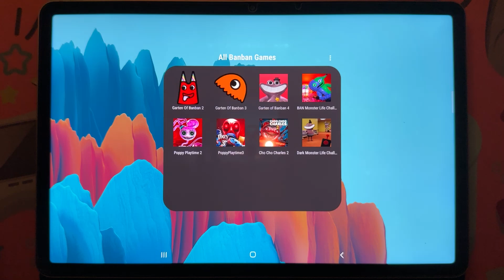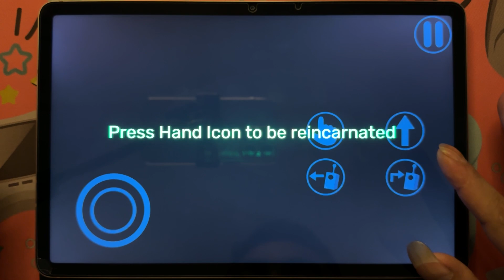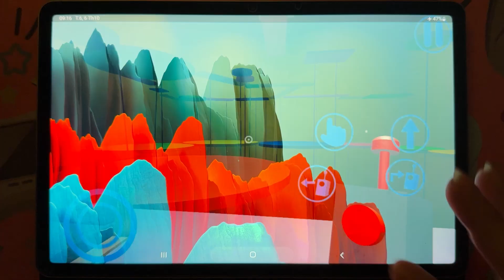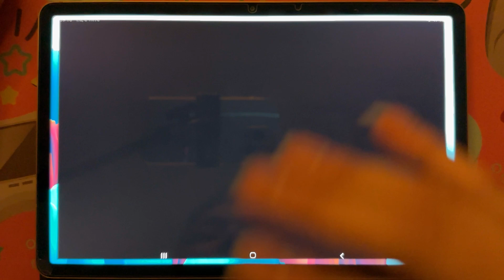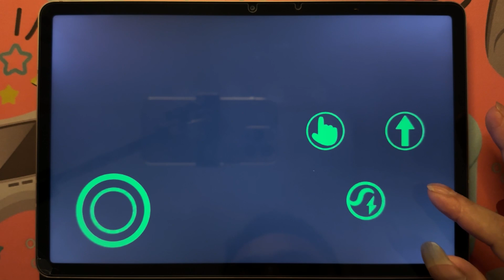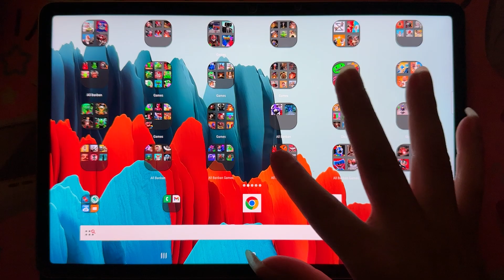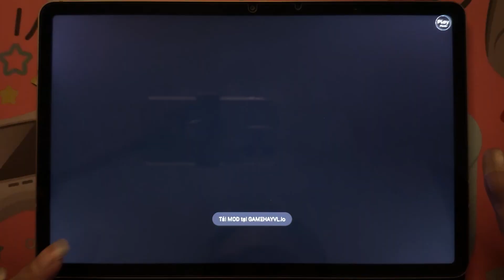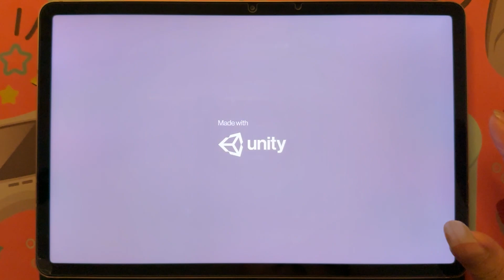Garten of Banban 2+3,Granny 5,Rainbow Friends 2,Monster Garden Friends,Poppy Playtime 2,Banban 4